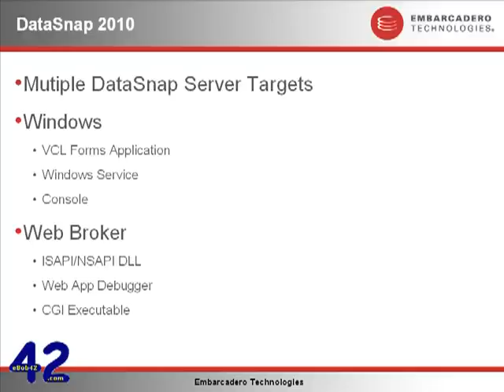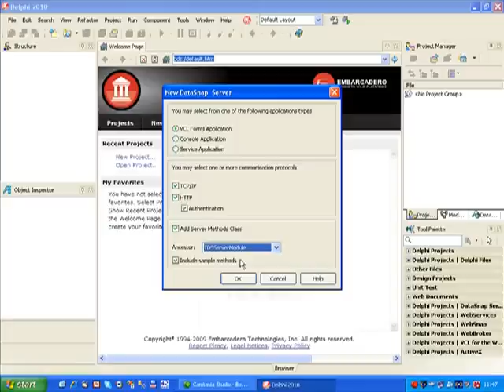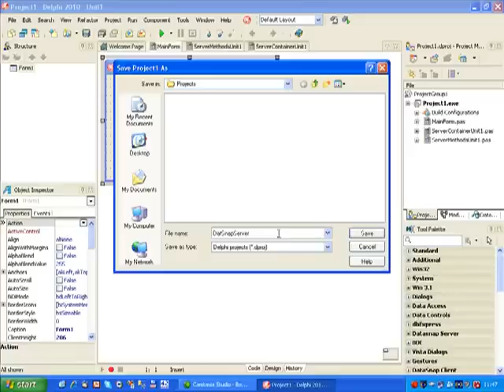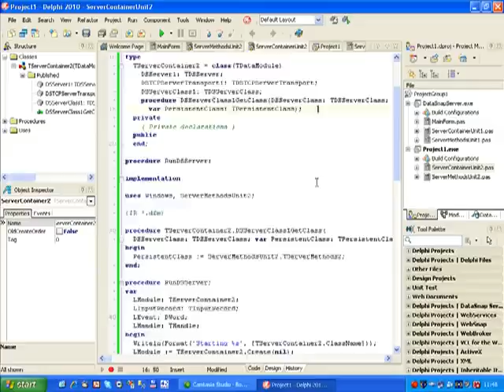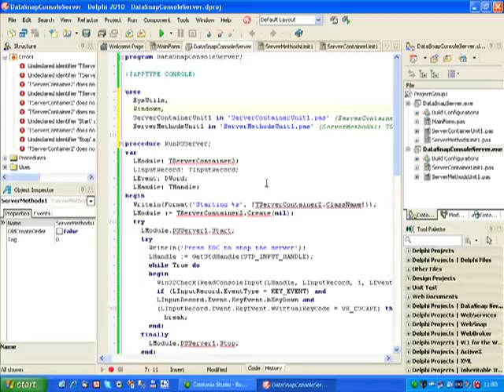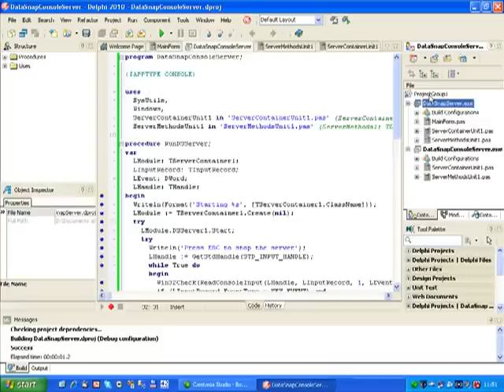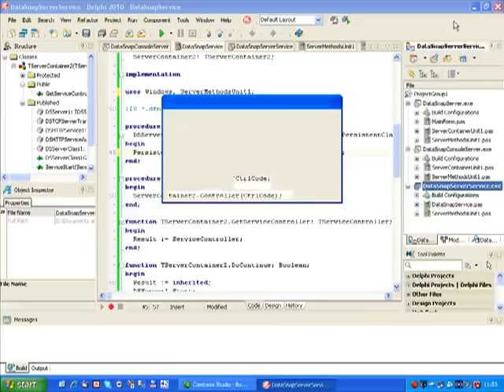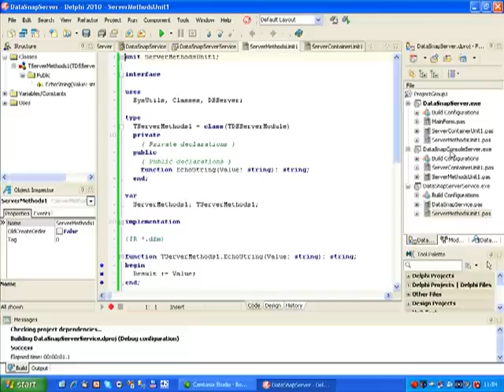Bob Swart - DataSnap 2010 - Section 1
Watch Bob as he takes you through building multiple DataSnap Server types and specifically shows how easy it is to build a VCL application server, a console application server and a Windows Service server using RAD Studio 2010.